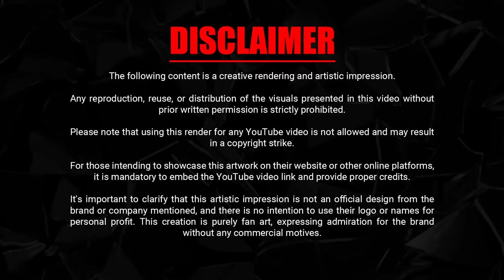2025 Skoda Kylaq Compact SUV Concept - Digital Art | SRK Designs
Here is my rendering for the made-in-India 2025 Skoda Kylaq compact SUV Concept.

Skoda says it had shorlisted these names for the mini SUV: Kwiq, Kylaq, Kymaq, Kyroq or Kariq.